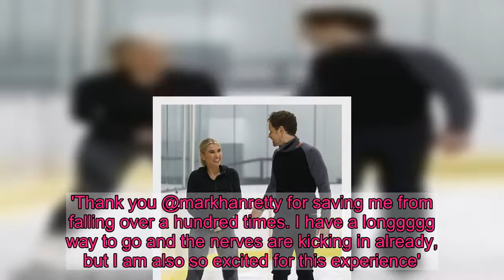Billie Faiers continues her Dancing on Ice training